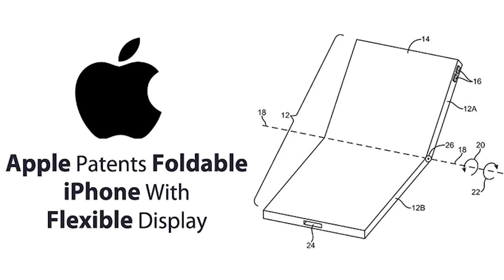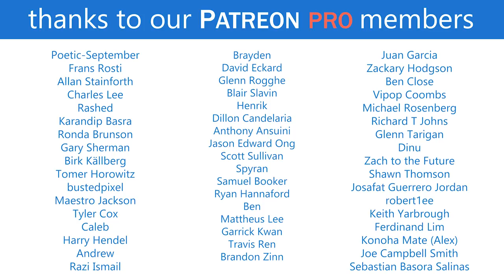Are Bendable Smartphones the Next Big Thing?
The Samsung Galaxy X is supposedly bendable, is this the next big thing for smartphones?